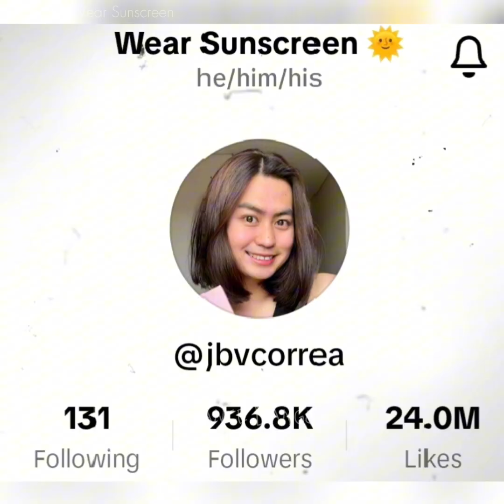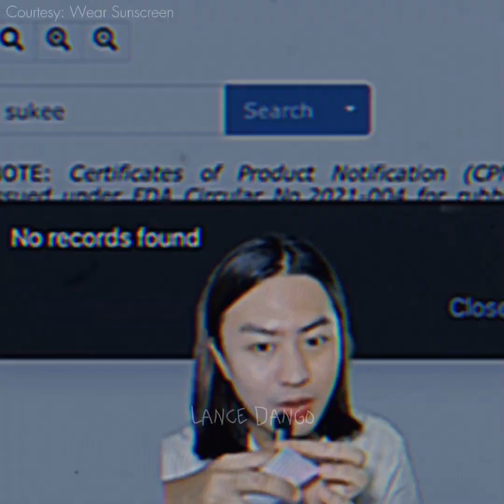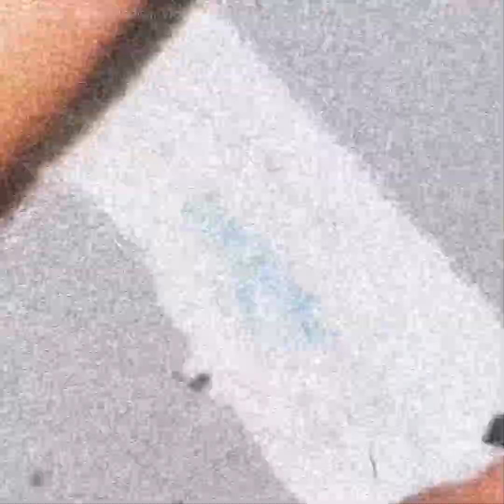Viral na pagpatol nang isang CEO sa Content Creator na nag Honest Review sa Producto nito